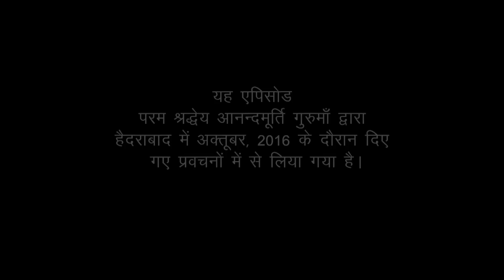Amrit Varsha Episode 1683 (4 March 2017)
Featured video has been drawn from the talks given by Sadgurudev Anandmurti Gurumaa during Ananda Utsav held in October 2016 at Hyderabad